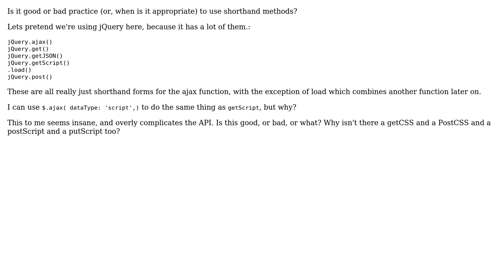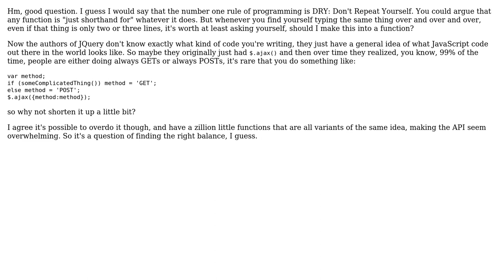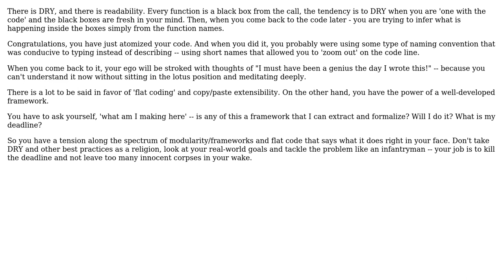Code Review: shorthand methods (2 Solutions!!)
Code Review: shorthand methods

With thanks & praise to God, and with thanks to the many people who have made this project possible! | Content (except music & images) licensed under CC BY-SA | Music | Images & others | With thanks to user MatrixFrog user Mark Robbins user Incognito and the Stack Exchange Network Trademarks are property of their respective owners. You are responsible for your own actions.